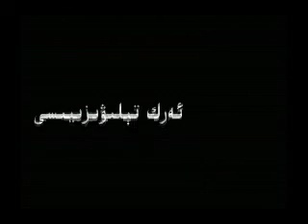Kerem Qarim Peygemberler Heqqide 2-bolum